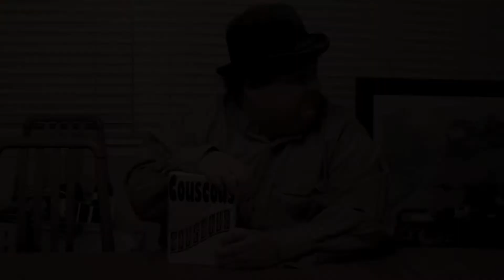Couscous Couscous commercial